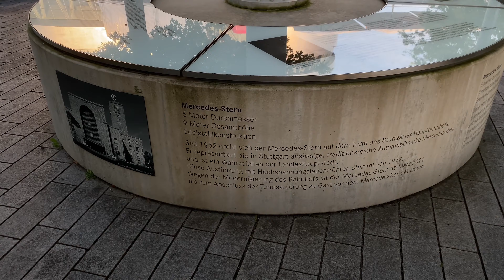㉦ Mercedes 124 - STERN VOM STUTTGARTER HAUPTBAHNHOF